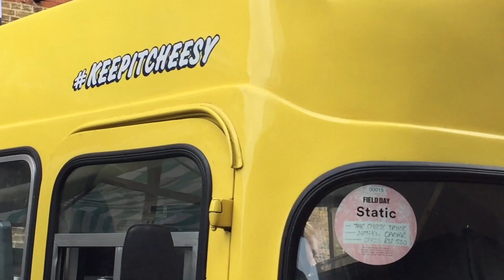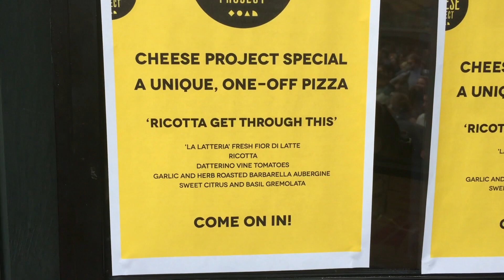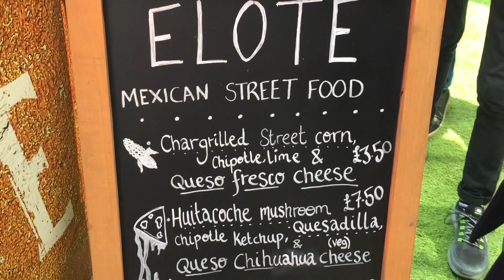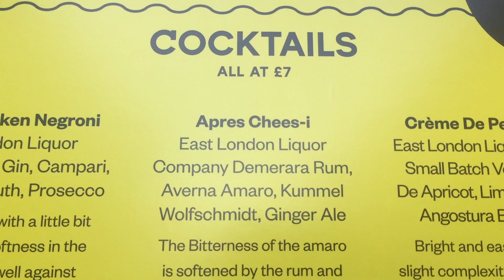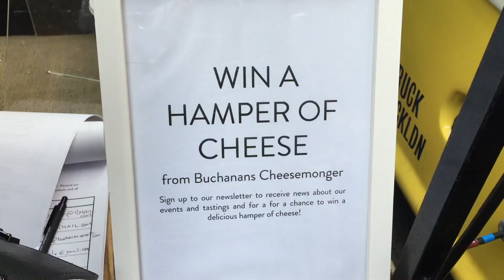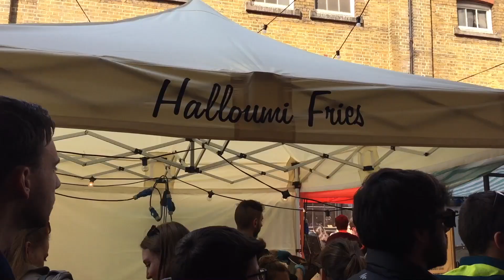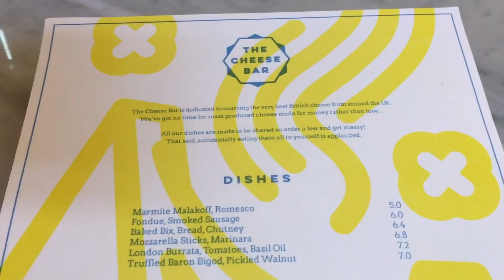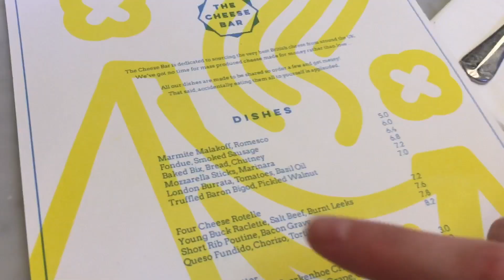Jules and Sarah | London Cheese Festival VLOG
Cheese, wine and your BFF - I mean HEAVEN

ABOUT ME »

Getting an upgrade - this channel is about beauty and feel good - all delivered to you with my tongue in cheek ridiculous nature. Don't take life too seriously, laugh ALL THE TIME and enjoy your beauty. I also co-present with Sarah Powell, we review cafes, eat cheese and embrace constantly. Smile, feed of my optimistic nature and love life.